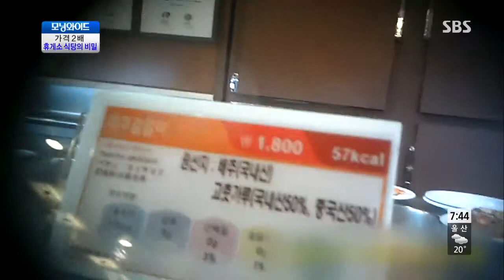SBS Buổi sáng rộng Ep.5642 #2(2)